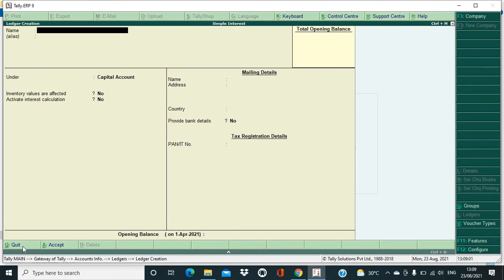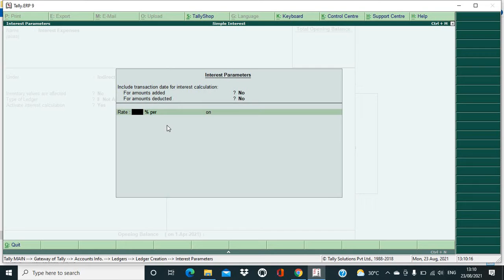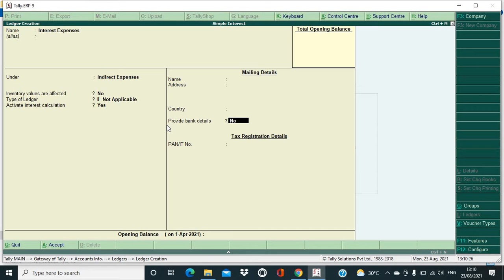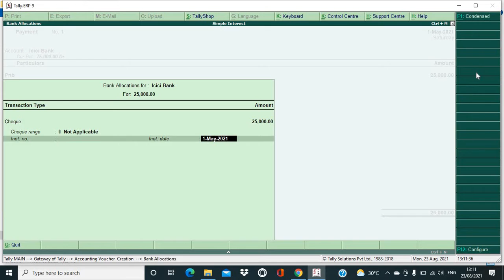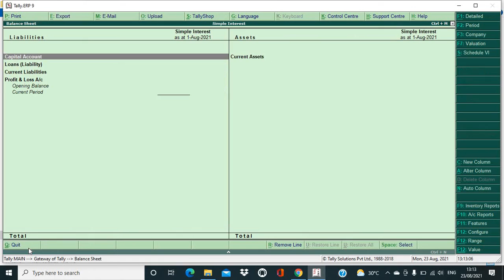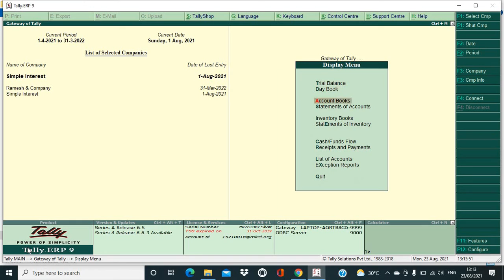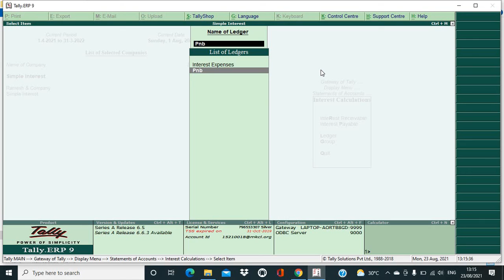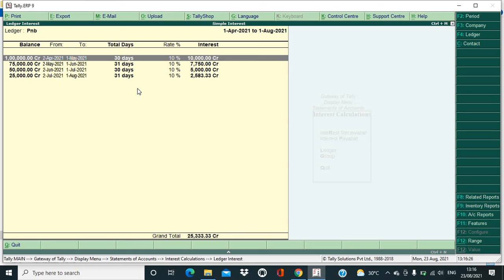Simple Interest Calculation Part 2 in Marathi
Hello Friends, Myself Neha Khapare I am an Accounting Trainer, Blogger & Vlogger Welcome to my channel, In this Chanel you will get all the courses related videos which is very important if you are an Accounting Student or want to do career in Accounting or if you are an upcoming Entrepreneur or a successful Business owner... everyone needs Accounting in their related field...as Accounting is a Business Language...so I would like to present my videos on Topics such as Tally ERP 9, Tally Prime, Ms office, Ms word, Ms Excel, Ms Power Point, Gst E -filling, Income Tax E- filling, TDS, Accounting Concepts as well as Graphic Designing, Also how to face Accounting Interviews, Interview Questions, MCQs and lot more... Keep Watching, Keep Learning.